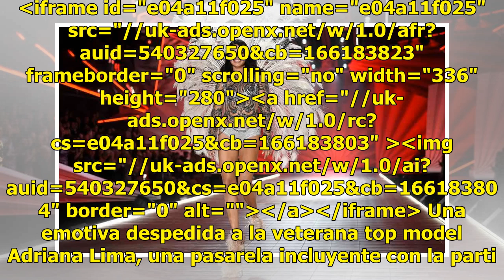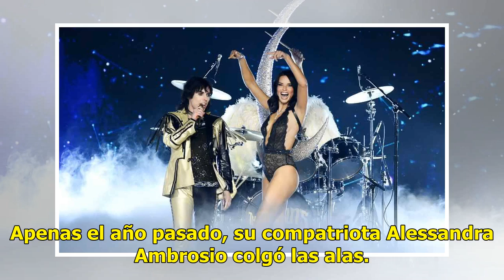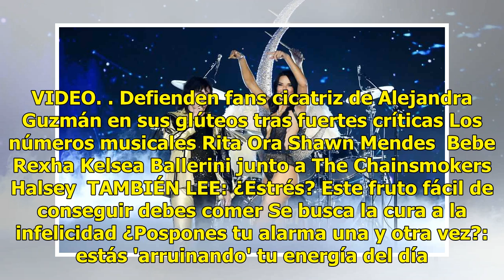FOTOS. Así fue el último desfile de Victoria’s Secret de Adriana Lima